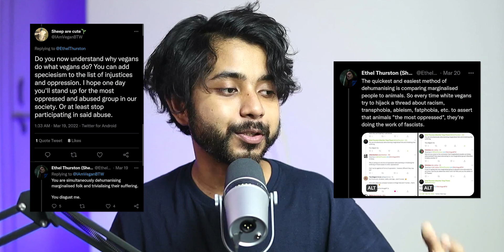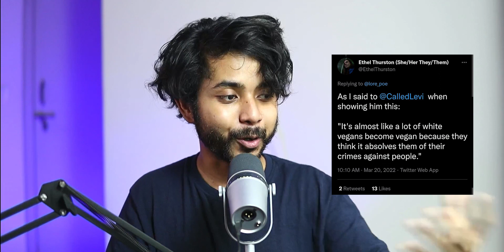Trans Activist attacks Veganism and "White Vegans"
Trans activist YouTuber @EssenceOfThought has attacked white vegans and claims that speciesism is not on the same level of discrimination as racism, homophobia, etc.

SUPPORT ME

LINKS

CONNECT